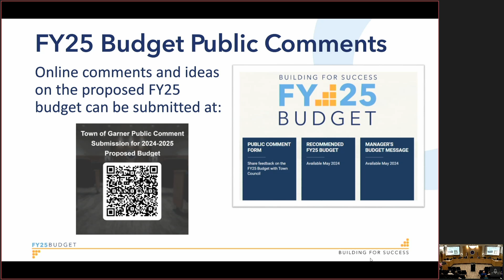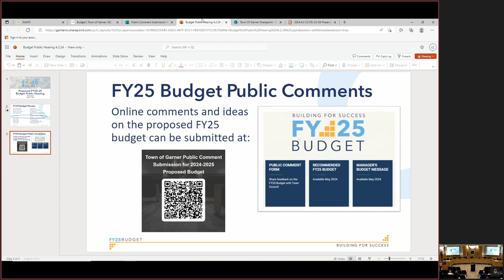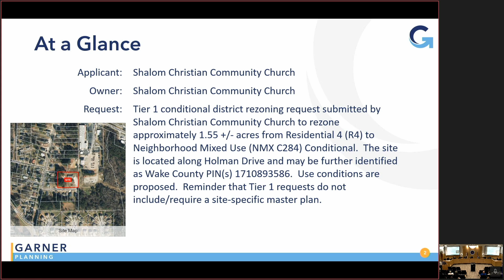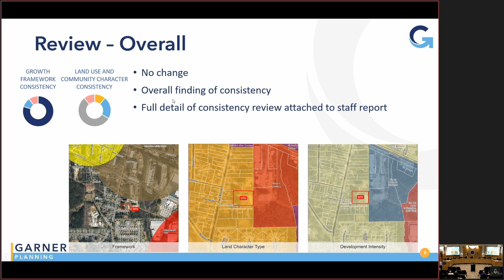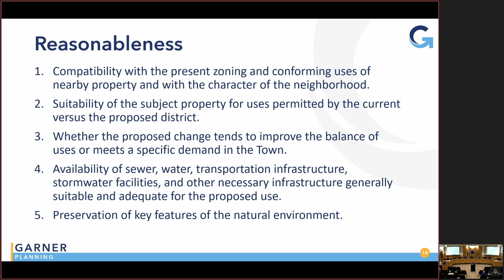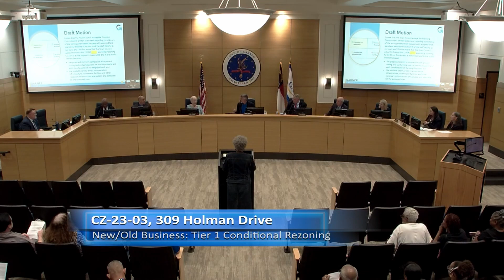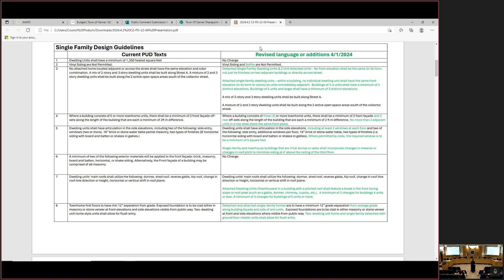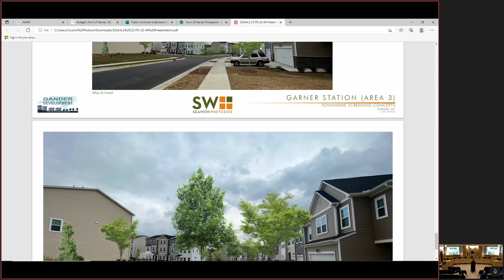Town Council Meeting for April 2, 2024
0:46 - CALL MEETING TO ORDER/ROLL CALL
1:30 - PLEDGE OF ALLEGIANCE
5:50 - PETITIONS AND COMMENTS
6:56 - ADOPTION OF AGENDA
7:34 - CONSENT

8:30 - PUBLIC HEARINGS
     8:48 -Budget Public Hearing

13:30 - NEW/OLD BUSINESS
     13:53 - Tier 1 Conditional Rezoning # CZ-23-03, 309 Holman Drive
     22:48 - Tier 2 Conditional Rezoning # CZ-PD-22-04, E. Garner Rd. Assemblage
01:04:20 - INVOCATION
     01:09:02 - Park at Garner Station Development Agreement

01:12:55 - COMMITTEE REPORTS
01:13:57 - MANAGER REPORTS
01:16:53 - ATTORNEY REPORTS
01:17:35 - COUNCIL REPORTS
01:25:37 - CLOSED SESSION
01:26:41 - Resume Open Session Close session edited for time
01:27:34 - ADJOURN